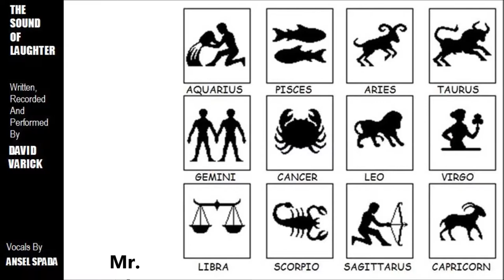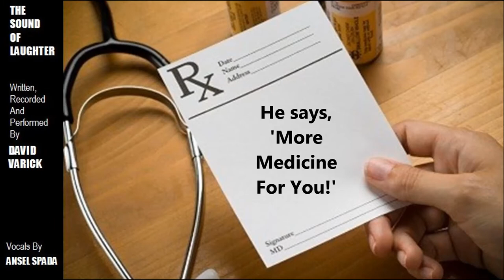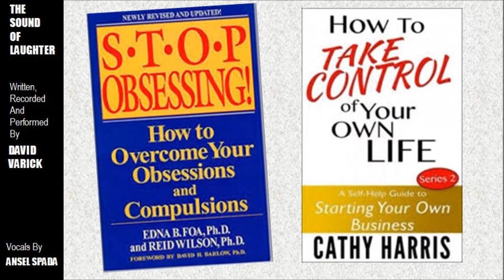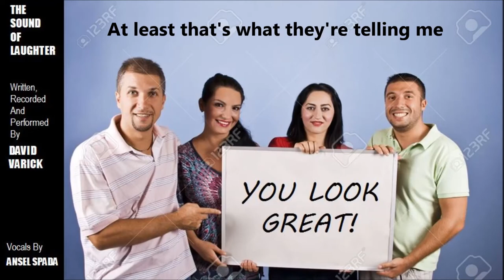The Sound of Laughter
Written, Recorded and Performed by David Varick. Vocals by Ansel Spada.